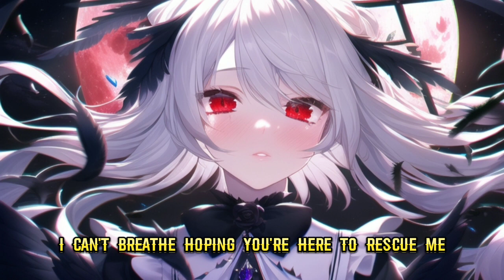[Nightcore] - Hero (lyrics)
🎧Use Earphone/Headphone for the experience